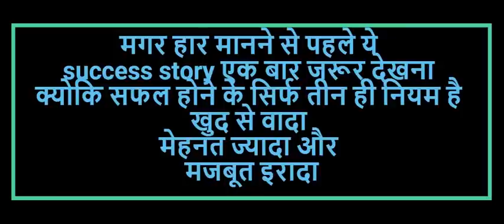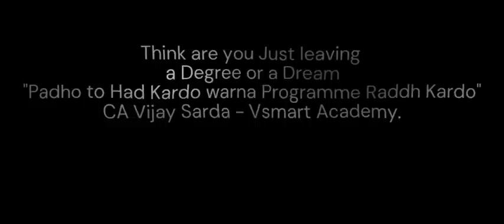Best motivational video before you quit. Must for Every Student.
Just share to everyone those who need.